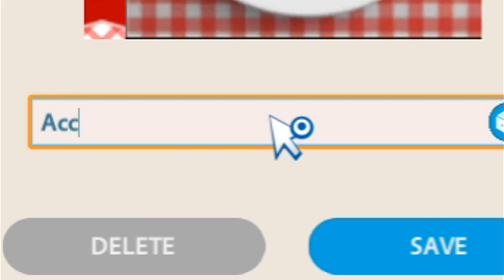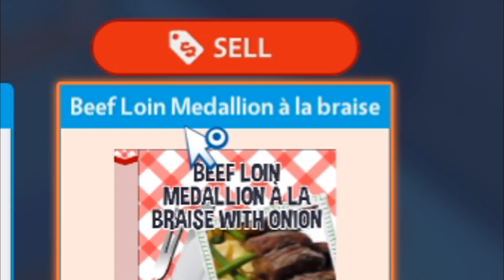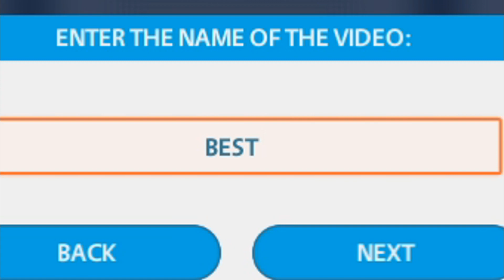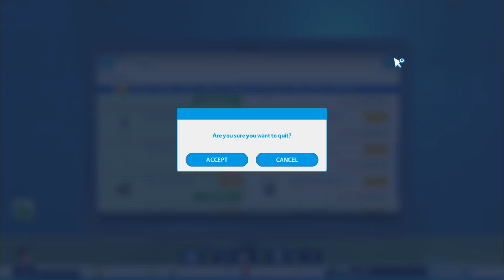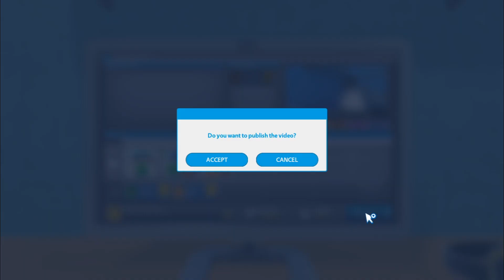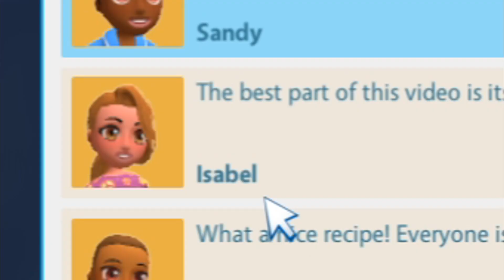DAY IN THE LIFE OF A YOUTUBER!! | YOUTUBERS LIFE OMG EP 1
Today we play YouTubers Life OMG. We embark on the journey of a cooking youtuber in YouTubers Life OMG. We have selected the romantic characteristic therefore will we find our soulmate along the way?! Find that out and more!

Please comment on any feedback and games you would like to see!💬

All the games I have:
Red Dead Redemption 2
Brawl Stars
WWE 2K20
Uncharted 4
SpiderMan PS4
Far Cry 5
GTA V
Minecraft
Youtubers Life OMG
And more! Comment any games you would like to see below! ⬇️